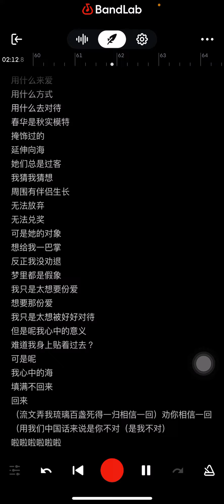the Candyman糖果人- 精衛- 三十年前，五十年後 (cover remix audio)